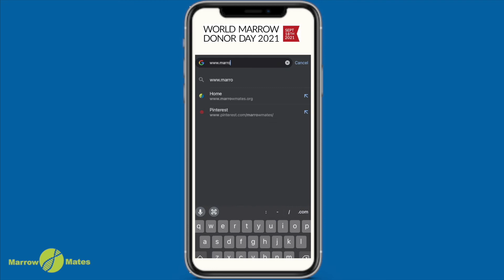World Marrow Donor Day 2021 - Register to Become Someone's Hero Today!